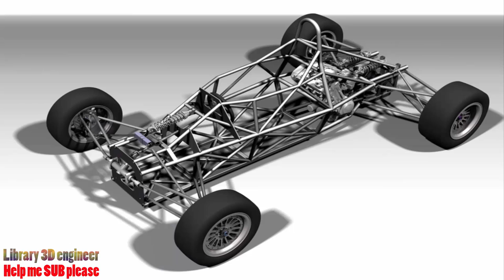20. Formula car full chassis || Library free download 3D model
A motor engined formula car chassis , include frame asm\ front and rear suspension\steering system\ powertain and so on carry over a HONDA CBR 600cc engine